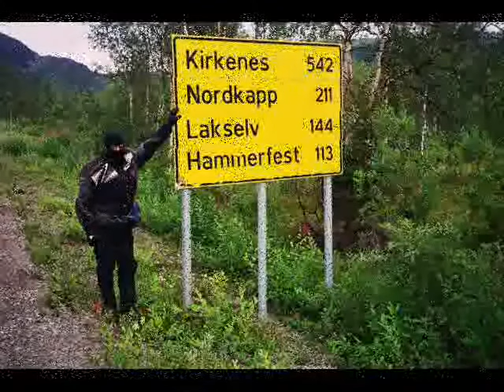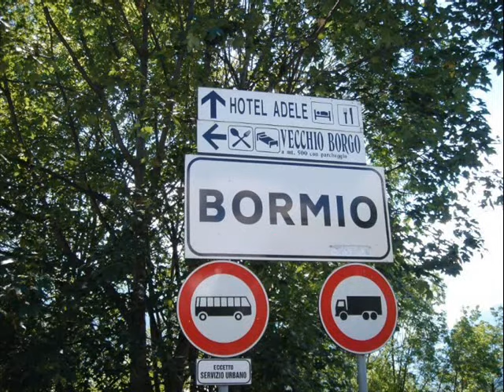AFRICA TWIN 1.. iraklis korinthos ..ΟΛΑ ΕΙΝΑΙ ΔΡΟΜΟΣ 3